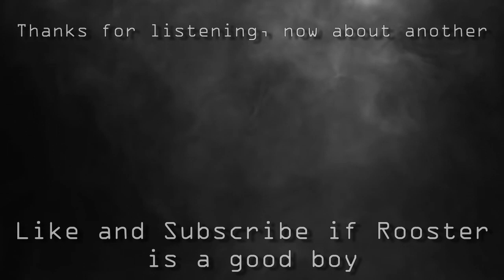My Alien Abduction | Creepypasta storytime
CampfirePhantoms Presents: My Alien Abduction

Written by: u/Odd_directions
Check out his horror community for HOURS of stories that will keep you up at night

Thank you for letting me narrate this it was fun